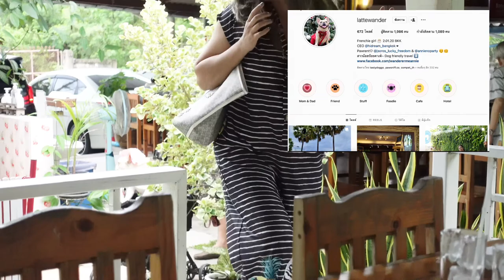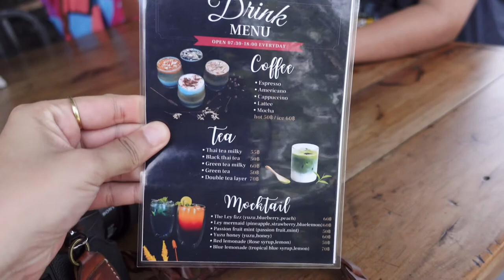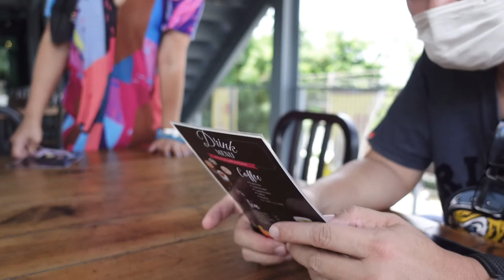พาหมาเที่ยว ชิโก้พาเที่ยวบ้านพักส่วนตัวริมทะเลปราณบุรี ทะเลสวย สะอาด สงบ 3 วัน 2 คืน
ทริปนี้ชิโก้ไปกับบ้านน้องลาเต้จ้า พักผ่อน 3 วัน 2 คืน ที่พักที่นี่อนุญาตให้สัตว์เลี้ยงเข้าพักได้ด้วยนะ เป็นที่พักติดริมหาดปราณบุรีเลย สวยและสงบมากๆ
ที่พักสามารถพักได้ 6-10 คนเลยแหละจ้า

ไปดูคลิปกันได้เลย

ใครชอบดูรูปและ Story IG ติดตามชิโก้ได้อีกทางด้วยจ้า